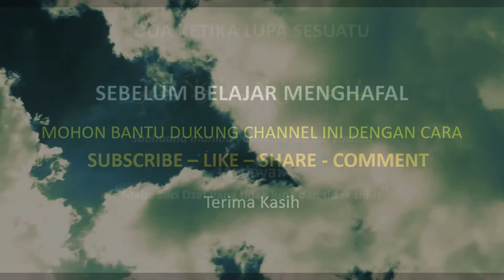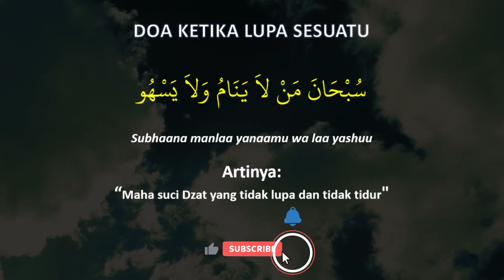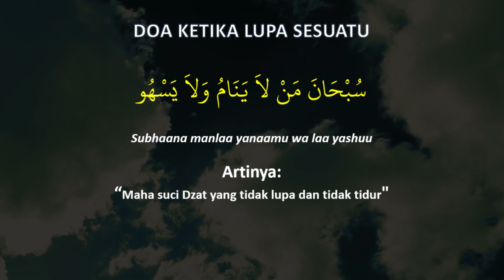HAFALAN, Doa Ketika Lupa Sesuatu - Diulang 25 Kali Cepat Hafal - Dengarkan Bacalah Berulang-ulang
Assalamu'alaikum

Pada kali ini kami membagikan video Doa Ketika Lupa Se
yang diulang beberapa kali, agar mudah menghafalnya.
bagi yang mau menghafalnya tinggal dengarkan berulang-ulang saja sampai hafal. Bisa untuk anak-anak ataupun dewasa.

Terimakasih...
Semoga bermanfaat

"Menghafal itu MUDAH-KAN?"